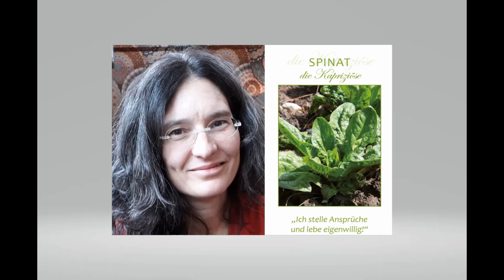Hausapotheke für die Seele: der kapriziöse Spinat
Pflanzen können uns auf seelischer und körperlicher Ebene stärken. Spinat ermutigt uns, eigenwillig und unberechenbar zu leben.
Mehr zu unseren gängigen Ess-Pflanzen im Buch/Kartenset "Heilkraft aus der täglichen Nahrung" (mit Vorwort von Rüdiger Dahlke).